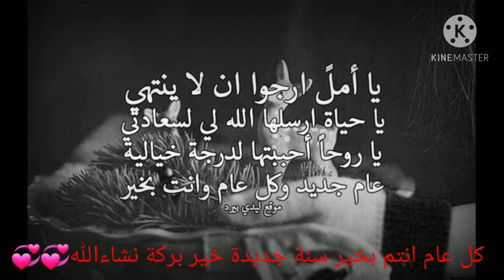كل عام انتم بخير سنة جديدة خير بركة نشاءالله💞💞 شترك قناتي دوس لايك